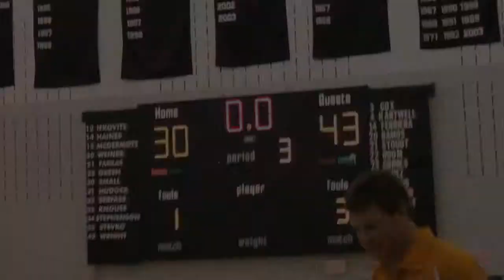Northampton vs Dieruff Pt3